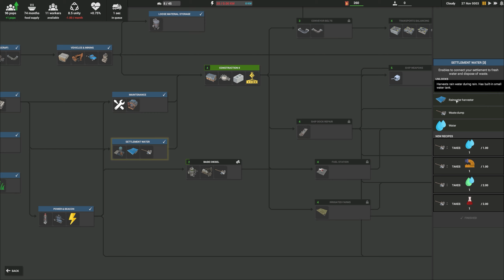Eisenerz Verarbeitung 🚚Let's Play Captain of Industry Pre-Alpha #02 [Deutsch]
Eine neue Folge Let's Play Captain of Industry, wir schauen uns die Pre-Alpha an, Viel Spaß!
Schau dir noch ne andere Folge Let's Play Captain of Industry an!
Captain of Industry
Strategie Management Aufbauspiel von MaFi Games 2021
Wenn Euch das Spiel gefällt, fügt es eurer Wunschliste hinzu!
Let's Play Captain of Industry 2021